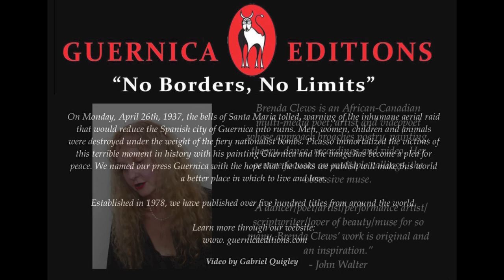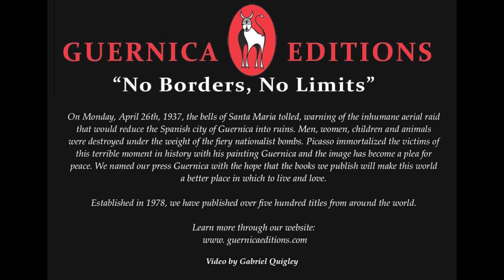Tidal Fury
"Tidal Fury" intermeshes styles in narratorial strands. A love story—he was ‘a literary device, and then I discovered we knew each other intimately.’ An aged narcissist who wields power and invokes a subtext on the social politics of power. A poet whose muse is Medusa. "Tidal Fury" is a poetry on the edge of the text of an interior ocean of fury and passion.

Brenda Clews is an African-Canadian multi-media poet, artist and videopoet whose approach broaches poetry, painting, theory, dance, recordings and video. Her oeuvre focuses on multiple callings, the obsessive muse.